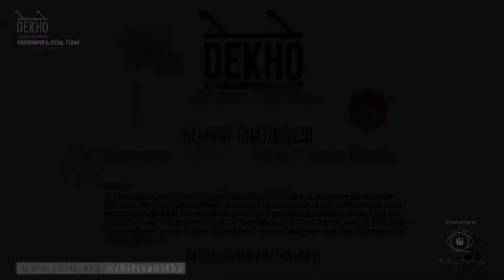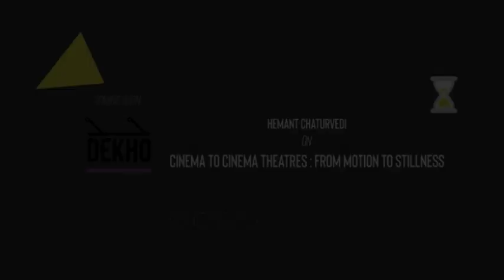Chitr Sanstha presents DEKHO Hemant Chaturvedi : Cinema to Cinema Theatres (Snippet)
Hemant Chaturvedi worked in the Mumbai film industry as a Director of Photography for a shade over 30 years. In 2015, he decided to move away from that profession and concentrate on still photography. He now works entirely on projects of his own creation and self funds his work. His current project is the photo-documentation of old Indian single screen cinema theatres and between January 2019 and January 2020 he travelled 20,000 km by road and photographed 365 theatres in 9 states. After the Covid situation eased, he travelled through Rajasthan and photographed another 85 theatres across 6000km of road travel.

During his film career he was the Director of Photography for movies such as Company, Maqbool, 15 Park Avenue, Kurbaan, Ishaqzaade etc.

Coming Today: Hemant Talks about his Single Screen Theatre Photography Project on DEKHO.